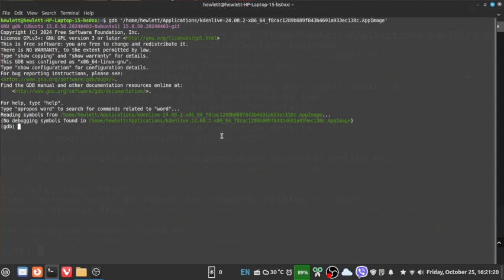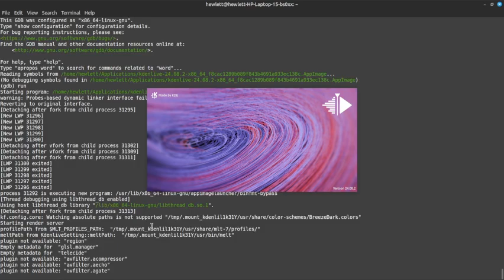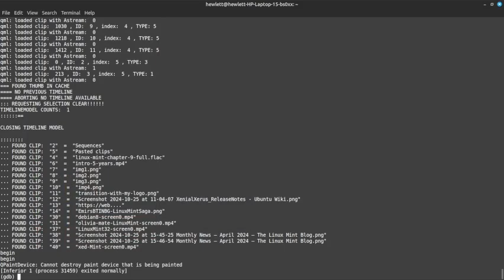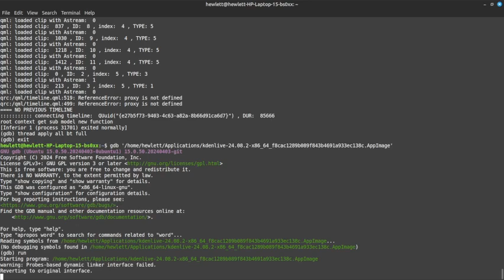Kdenlive 24.08.2 bug: Crash on "Building Sequences", but files open on 24.08.1 - Emir's BTIN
* BTC Legacy: 16F8FNs6VBn1ZyEywSJCkuwgQd6MP1ofyH
* BTC Segwit: bc1qclf90h2t9jr6mwqge7n58355zjk9vvt5k77mc6
* ETH ERC20: 0x1C7b7c9BA54cCE344cB9121E43ce17dCe2fd770f
* DOGE: D5GL3YjQCSHdNC97F7a2ZQ9x6MHwrL3hWw
* LTC: LVXUgYgJw6hjragftRHPQvqGZTtHyExh3T
* Brave Rewards: Not available